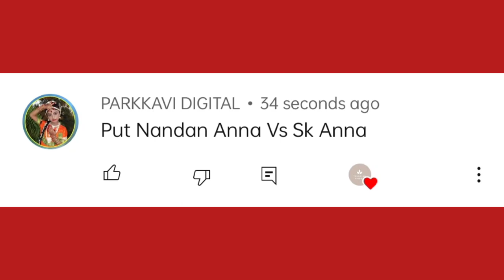Sivakarthikeyan Vs Nandan Loganathan .